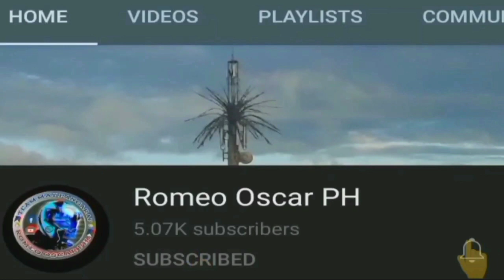HITO SA SAPA (Romeo Oscar Ph)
Ganito pala manguryinte ng hito sa sapa, please support to my channel huwag niyo po kalimutang mag subscribe,like and share at mag iwan din po ng comment sa comment section thank you.